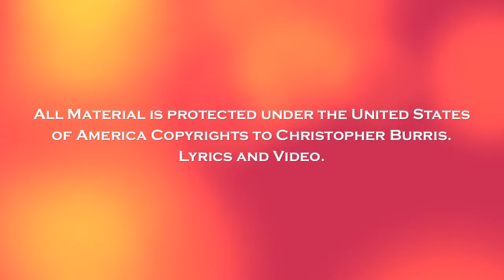Chris Burris: Swag King 17- Never Cry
Chris Burris
Swag King Mixtape (Dec. 13, 2012)
Track # 17: Never Cry

WITH LOVE AND CARE: Chris Burris